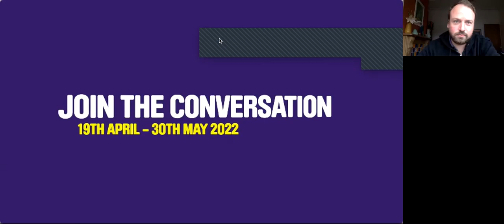Change from Within: The Racial Justice Movement Combatting Racism in the VAWG Sector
What are the intersecting oppressions experienced by Black and minoritized survivors within a VAWG (violence against women and girls) context? How is institutional racism and wider bias perpetrated and upheld by the services supposed to offer support and justice? In what ways can Black Feminist frameworks curate a landscape for intersectionality, abolition, and decolonisation? Why is the activism of By and For grassroots movements integral to creating transformative change? Join Evie Muir and a panel of experts advocating for Anti-Racism within the VAWG sector in an uncomfortable but necessary conversation, to inspire revolutionary change.